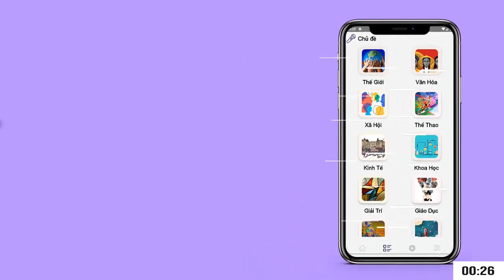Thêm 42 học sinh ngộ độc trường tiểu học Kim Giang đã ra viện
Liên quan đến vụ việc học sinh Trường Tiểu học Kim Giang, quận Thanh Xuân, TP Hà Nội bị ngộ độc sau chuyến đi dã ngoại, sáng 29/3, lãnh đạo Phòng Giáo dục và Đào tạo quận Thanh Xuân cho biết hiện có 42 cháu được ra viện, còn 8 cháu vẫn tiếp tục được theo dõi, 20 học sinh sau khi ra viện đã trở lại lớp học bình thường.(đọc thêm)